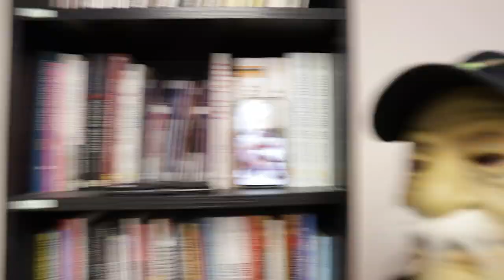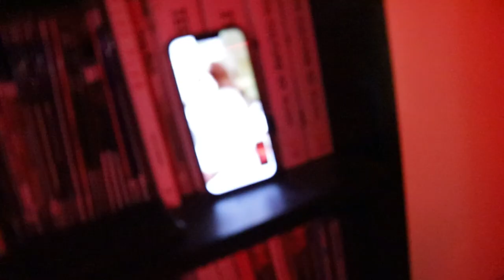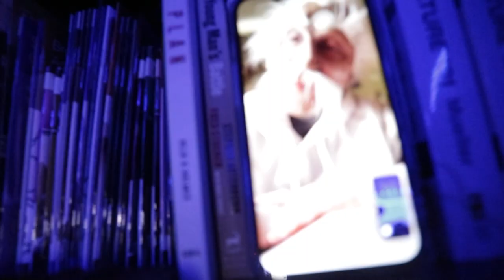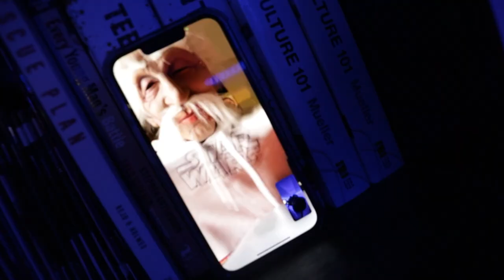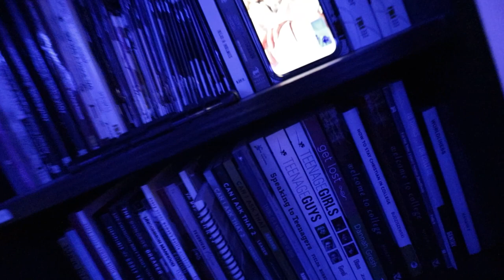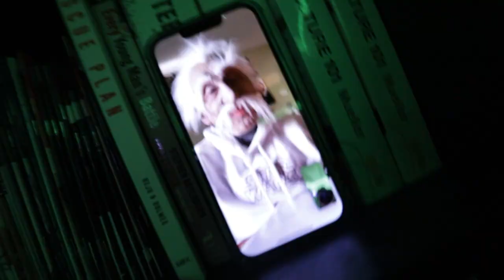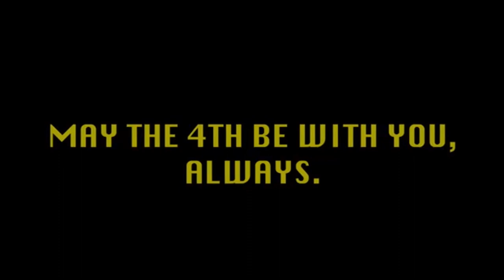Bob And Bill Celebrate Star Wars Day - 2023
Bob and Bill are at it again on May the 4th, but this time they are galaxies apart. Join the fun!